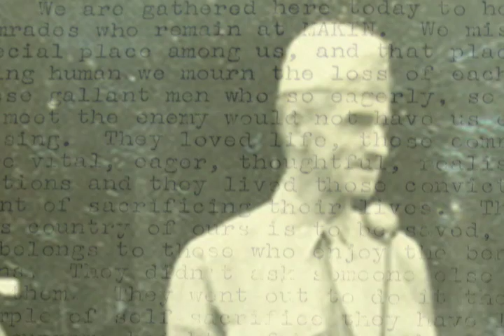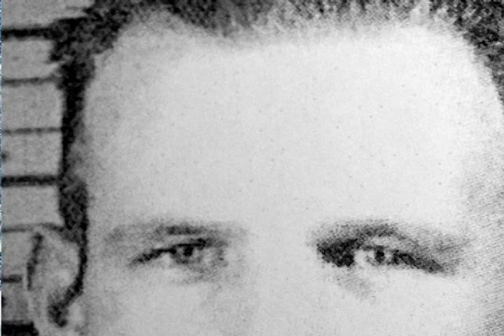Carlson's Eulogy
Colonel Evans F Carlson delivered this touching eulogy at Camp Catlin, Hawaii on Sept 4, 1942 about the men he had to leave behind on Makin Island . Photos of ceremony taken by Ray Bauml, Company A, 2nd Marine Raiders.
Video and narration by Pat Mendoza (patmendoza.com)
Eternal Father performed by the Colorado Chorale
Under the direction of Dr. Daniel Grace, Commander USNR (Retired)